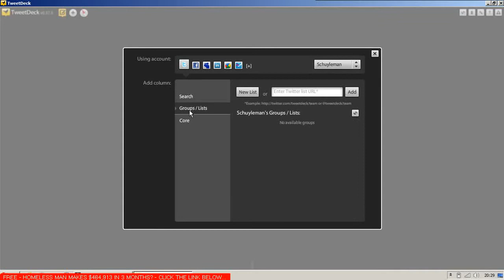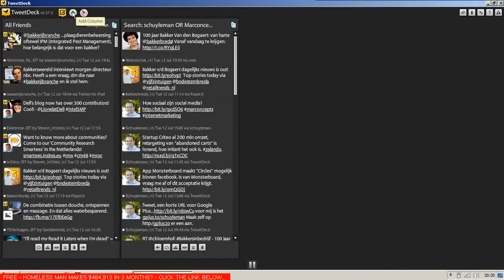Affiliate marketing this month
- Click Here For The System Used To Make $464,913 in 3 Months!